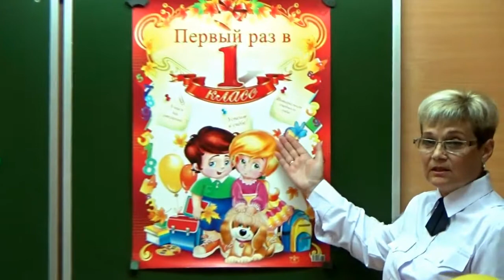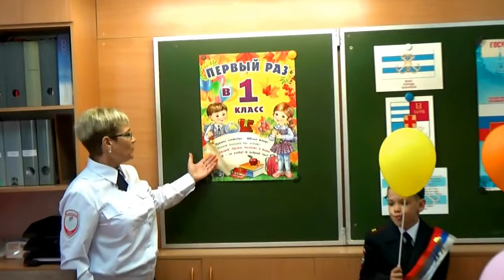ТАГАНРОГ-2019: ШКОЛА №30. ПЕРВЫЙ РАЗ в 1"А" КЛАСС!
ТАГАНРОГ-2019: ШКОЛА №30. ПЕРВЫЙ РАЗ в 1"А" КЛАСС! Часть 2
ВСЕМ ПРИВЕТ на МОЕМ КАНАЛЕ "АНАТОЛИЙ КЛИМОВИЧ"!
ДРУЗЬЯ! ПРАКТИЧЕСКИ НЕЗАМЕТНО ПРОЛЕТЕЛИ ШКОЛЬНЫЕ КАНИКУЛЫ, И НАЧАЛСЯ НОВЫЙ УЧЕБНЫЙ ГОД. 2 СЕНТЯБРЯ в ШКОЛЕ N30 СОСТОЯЛАСЬ ТОРЖЕСТВЕННАЯ ШКОЛЬНАЯ ЛИНЕЙКА, ПОСВЯЩЕННАЯ НАЧАЛУ НОВОГО УЧЕБНОГО ГОДА.
  В ЭТОМ ВИДЕО Я ПРЕДЛАГАЮ ВАМ ПОСМОТРЕТЬ ВСТУПИТЕЛЬНУЮ ЧАСТЬ ПЕРВОГО ШКОЛЬНОГО УРОКА УЧЕНИКОВ 1"А" КЛАССА.
1 сентября- особенный день для школьников. С этого праздничного дня начинается каждый новый учебный год. Школьная жизнь – как будто лесенка знаний. Вы
поднимаетесь все выше и выше – от одной ступеньки к другой, более трудной...
- ДИРЕКТОР МОБУ СОШ № 30: ВАЛЕНТИН ВИКТОРОВИЧ БОБНЕВ;
- УЧИТЕЛЬ НАЧАЛЬНОГО КЛАССА 1"А" ШКОЛЫ №30: НАТАЛЬЯ ИВАНОВНА КАКУРИНА.